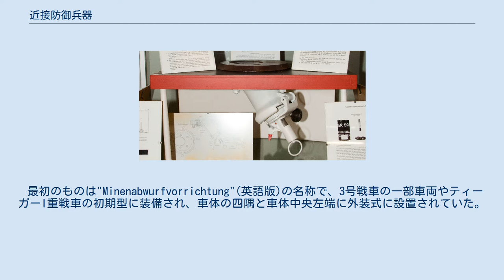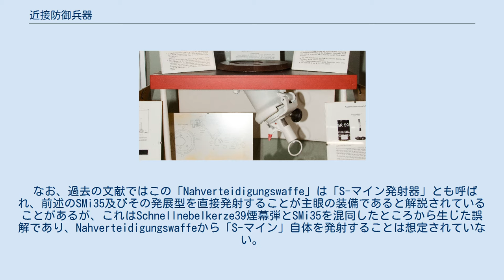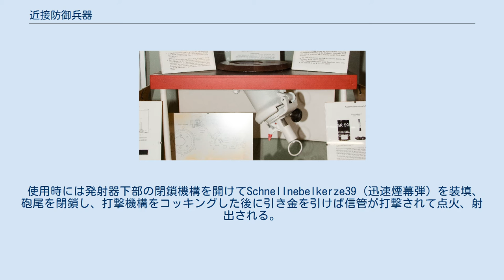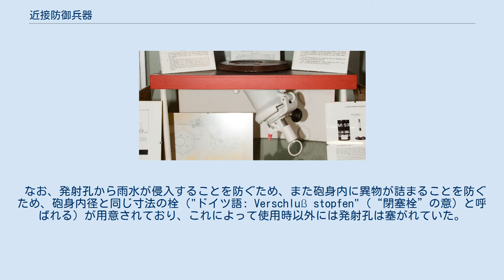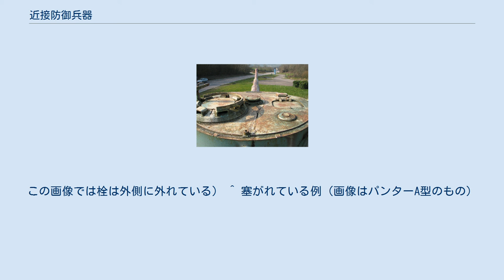近接防御兵器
内装型の近接防御兵器、Nahverteidigungswaffe （装備状態を示すカットモデル） 近接防御兵器（ドイツ語: Nahverteidigungswaffe、ナー・フェアタイディグンクス・ヴァッフェ）とは、第二次世界大戦時にドイツ軍によって開発された、装甲戦闘車輌に接近してきた敵兵に対し、煙幕弾他の弾頭を発射する装置である。
 最初のものは"Minenabwurfvorrichtung"(英語版)の名称で、3号戦車の一部車両やティーガーI重戦車の初期型に装備され、車体の四隅と車体中央左端に外装式に設置されていた。
これは「S-マイン発射筒（ドイツ語: S-mine Werfer）」と呼ばれる単純な筒型の発射装置で、弾体にはSMi35“S-マイン”の信管を電気式としたものが用いられ、車内からの操作によって作動させた。
 この装置は、車外に出なければ次弾の再装填ができない、戦闘によって容易に破損する、被弾等で誤作動すると自車の周囲に被害をもたらすため危険である、といった問題が指摘された。
同様の構造の発煙弾発射機、および外装式発煙筒にも同じ問題が指摘されたため、これを受けて装甲車両の天井部に設置する内装型の発射装置である"Nahverteidigungswaffe"が開発され、大戦後期の戦車や突撃砲に装備された。
 なお、過去の文献ではこの「Nahverteidigungswaffe」は「S-マイン発射器」とも呼ばれ、前述のSMi35及びその発展型を直接発射することが主眼の装備であると解説されていることがあるが、これはSchnellnebelkerze39煙幕弾とSMi35を混同したところから生じた誤解であり、Nahverteidigungswaffeから「S-マイン」自体を発射することは想定されていない。
 Nahverteidigungswaffeは砲身内径92mm、39度の固定角が付けられた後装式の発射装置で、発射器と旋回板で構成され、旋回板は発射筒ごと360℃旋回させることができ、蝶ねじを用いて任意の方向で固定できた。
 使用時には発射器下部の閉鎖機構を開けてSchnellnebelkerze39（迅速煙幕弾）を装填、砲尾を閉鎖し、打撃機構をコッキングした後に引き金を引けば信管が打撃されて点火、射出される。
また、発射器の閉鎖機構を開放した状態では信号拳銃改造の擲弾銃「ワルサーカンプピストル（Walther Kampfpistole）」を射撃する射撃孔として用いることも可能で、擲弾銃を用いて対人用擲弾他の弾頭を発射することができ、これにより擲弾発射器や信号弾発射器としても使用できた。
 なお、発射孔から雨水が侵入することを防ぐため、また砲身内に異物が詰まることを防ぐため、砲身内径と同じ寸法の栓（"ドイツ語: Verschluß stopfen"（“閉塞栓”の意）と呼ばれる）が用意されており、これによって使用時以外には発射孔は塞がれていた。
この栓については「装填前に砲尾側から抜き取った後に装置を使用した」とされているが、資料によっては「栓は外部から発射孔に被せるもので、戦闘前に外から抜き取るか、砲尾側から砲口側へ押し出して外した」と解説されており、「内挿式・外挿式の二種類の方式があった」「内部から、あるいは外部からどちらからでも外すことができた」と諸説ある。
 ティーガーI（後期型）の砲塔上面に装備されたNahverteidigungswaffe （上面右側、装填手用ハッチ手前側の円形の部品） Nahverteidigungswaffeは戦争後期に生産された、砲塔もしくは閉鎖式戦闘室を持つドイツ軍装甲戦闘車両の標準装備とされたが、生産の遅れから装備されないままの車両も多かった。
未装備の車両には装着孔に円形の装甲板を当てて塞いでいるものが見受けられる。
 ^ TIGER1.INFO›Tiger ausf. E : S-mine controls ※2021年8月11日閲覧 ^ a b c d e f Die Nahverteidigungswaffe ※2021年8月11日閲覧 ^ Die Nahverteidigungswaffe›Vehicle Mountings ※2021年8月11日閲覧 ^ 撃破車両の写真に写っている例（Flickr›Panzer DB›Panzerkampfwagen VI Tiger II Ausf. B (Krupp Turm für Porsche Fahrgestell) (Sd.Kfz. 18...